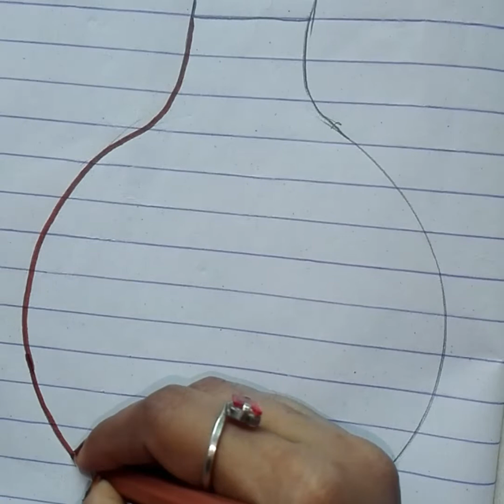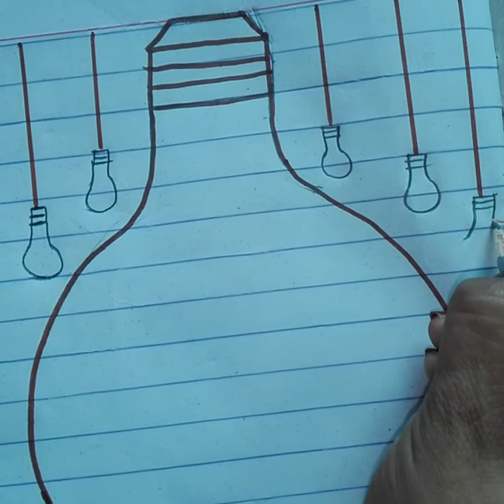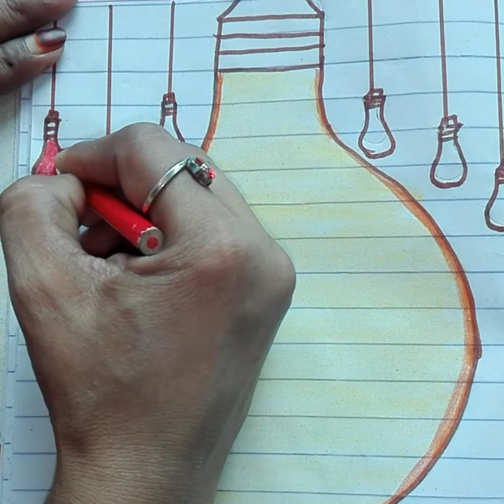Title page design for school| light bulb design with la la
In this video you learn how to draw simple sketch of light bulb design with la la very easy way step by step
is video mn app ko light bulb design asan tarika sa seikhiya jain ga